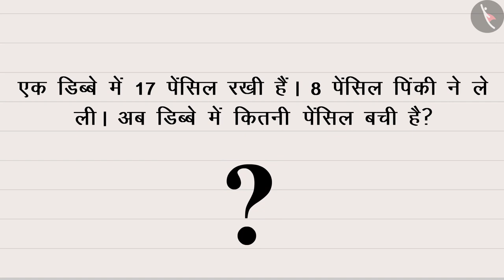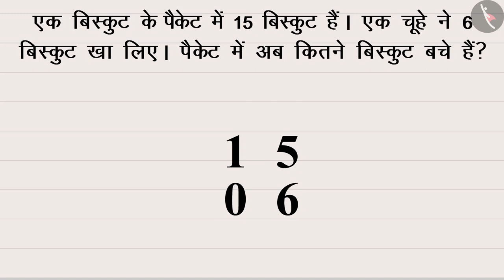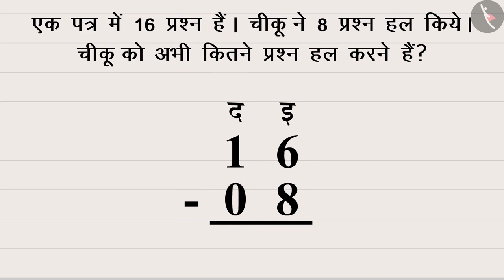दो अंकों वाली संख्याओं का घटाव | Subtraction With Borrowing Till 20 | Part 2 | Substraction For Kids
In this video, we explain दो अंकों वाली संख्याओं का घटाव | गैरफिय और जॉय | Subtraction with borrowing till 20 | Part 2 | TicTacLearn

Part 1: दो अंकों वाली संख्याओं का घटाव | गैरफिय और जॉय | Subtraction with borrowing till 20 | Part 1 | TicTacLearn

Part 2: दो अंकों वाली संख्याओं का घटाव | गैरफिय और जॉय | Subtraction with borrowing till 20 | Part 2 | TicTacLearn

Happy learning!